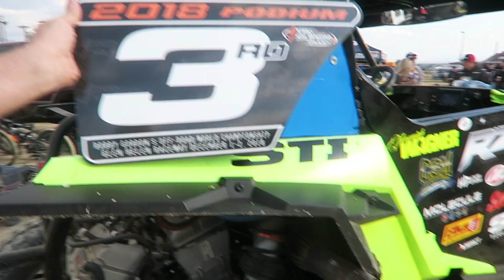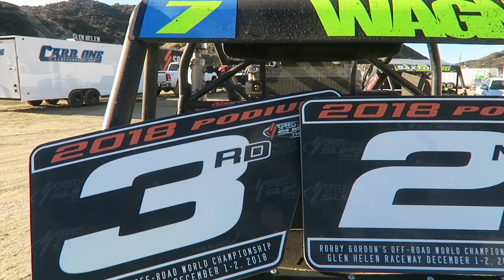EPISODE ELEVEN - ROBBY GORDON'S OFF-ROAD CHAMPIONSHIP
What a fun weekend! Took home 2nd overall after taking 3rd in both motos. Robby Gordon put on such an awesome event & we can't wait for the next one!

Thank you to all the sponsors; Polaris RZR, Maxima Racing Oils, Raising Canes, HD Extreme Off Road, CSM Graphics, Arrowhead Powersports, Cryoheat, Super ATV, Molecule Sports, Elka Suspension & Ace Motorsports.